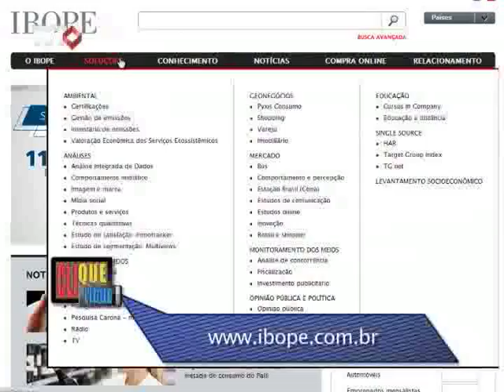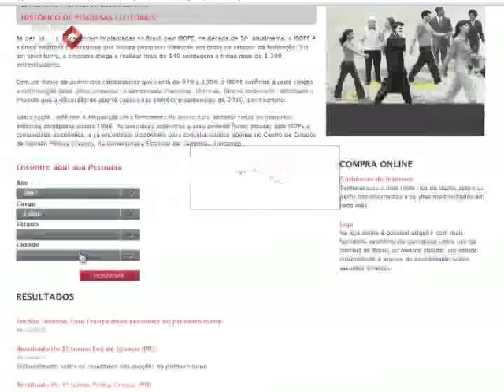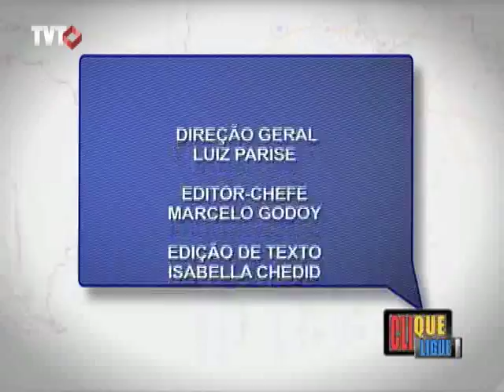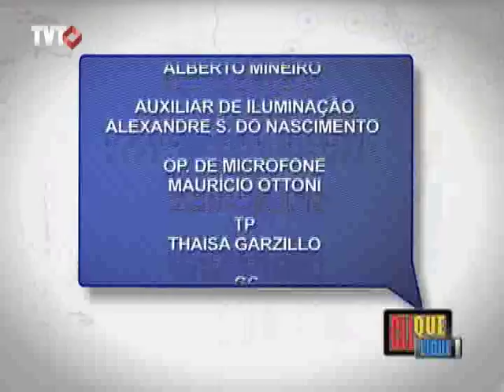Clique Ligue: Pesquisas eleitorais - 3/3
Como funcionam as pesquisas eleitorais? Quais são os métodos e critérios utilizados nas pesquisas? Por que os resultados variam tanto entre os institutos de pesquisa? Eles influenciam o comportamento do eleitor ?

Clique Ligue exibido em 23/10/2012
Tema: Pesquisas eleitorais - Dá pra acreditar?